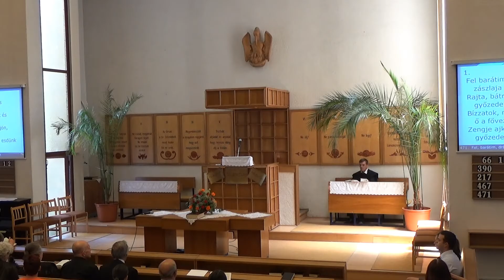Debrecen-Nagyerdei Református Egyházközség - Istentisztelet 2016. július 10.